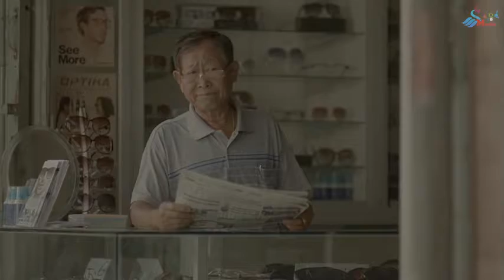ക്രൂശിതനോടൊപ്പം 02-04-2022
SABS MEDIA THALASSERY